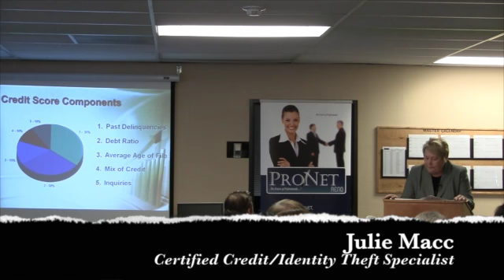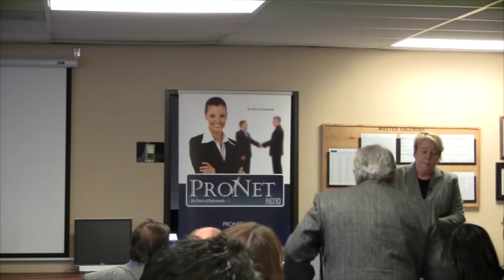Julie Macc - How to Prevent Identity Theft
This video is about Julie Macc - How to Prevent Identity Theft